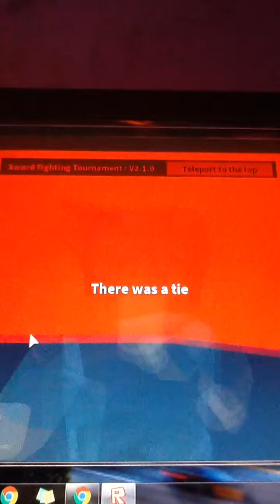Sword fight tournament #1 (fighting with swords)